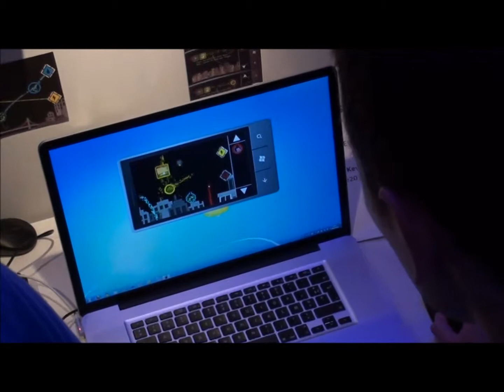Microsoft Imagine Cup 2011 - Game Design - Judges playing games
Video from informal sesion of judges playing Imagine Cup 2011 games. imaginecup mspsmt Video by Grzegorz Biernacki.